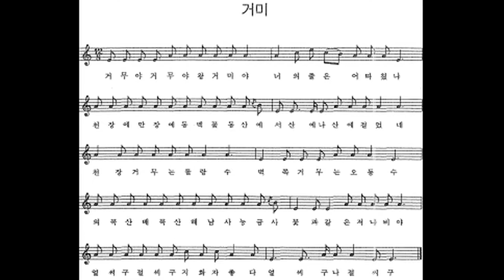민요 / 거미 반주